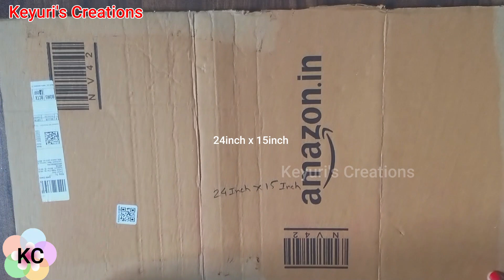275. Saree Packing Idea | Beautiful packing idea for Indian bridal makeup | Wedding Packing Idea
Required:-
Cardboard
Velvet Paper
Lace
Readymade flowers